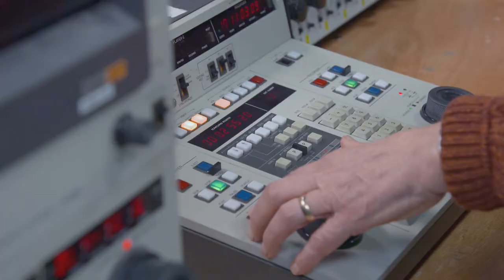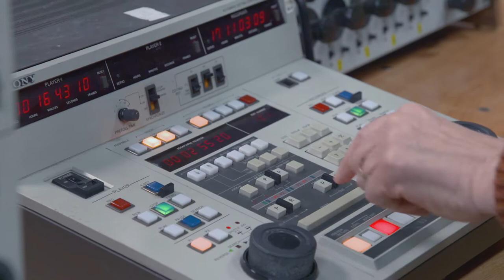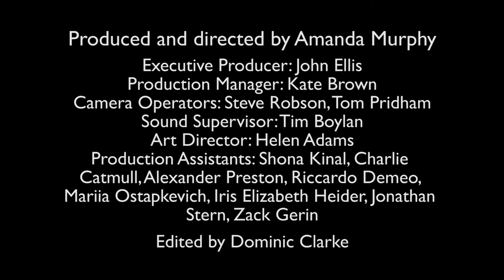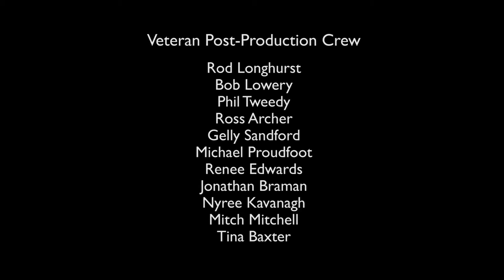post reunion betacam team1 bitesize 03